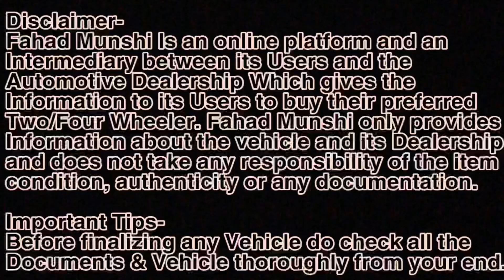Brand New Used Cars For Sale, Maruti XL6, Ertiga, Hyundai Alcazar, Creta, Venue, Mg Hector, Dzire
Used Cars For Sale in Chembur Mumbai

Address: Chembur Naka, S.T. Road, Kurla, Mumbai, Maharashtra 400071

Contact Between - 11am to 6pm Only

Related search:
1) best used cars
2) second hand cars in Mumbai
3) used cars in bangalore
4) second hand cars in Pune
5) used cars for sale
6) second hand cars market
7) used cars
8) second hand cars
9) Used Cars Dealers
10) low budget used cars
11)Used cars in Vashi Navi Mumbai
12) best used cars to buy